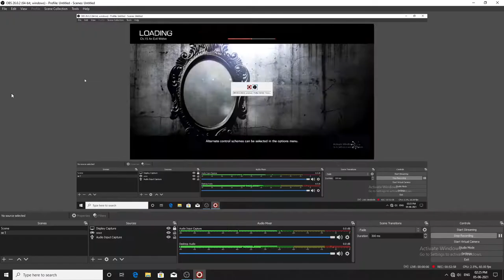The end Evil Within, the evil within story mode walkthrough part 15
the evil within gameplay walkthrough will include a review, all story missions, chapters, scary moments, bosses, monsters, puzzles, weapons and the ending of the single player.

the evil within ( known as psycho break in Japan) is a 2014 action adventure video game developed by Tango gameworks and released by Bethesda softworks.

the main character of the evil within,whom the player controls, is veteran police detective sebastian castellanos (voiced by Anson Mount). he is aided by his colleagues juli " kid" Kidman (Jennifer carpenter) and Joseph oda (Yuri lowenthal) in confronting the invicible apparition ruvik (Jackie Earle Haley).

the evil within chapters include: reunion, the keeper, the patient, remnants

this guide will include some of the following: statues, keys, syringe, mirror, chest, audio, log, medical kit and fragment locations.